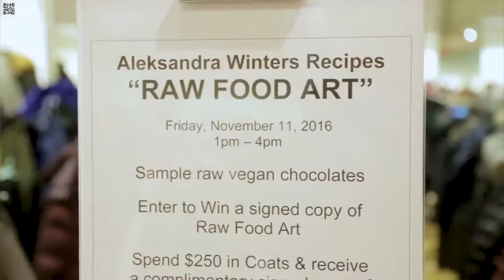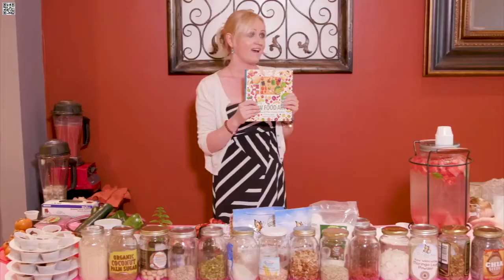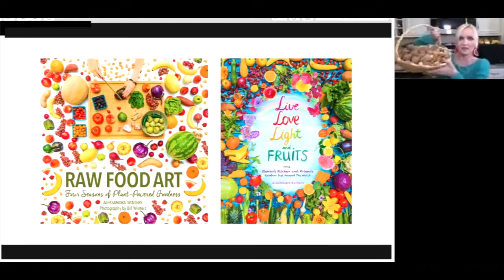Olenko's Kitchen Webinar #1 Eat the Rainbow